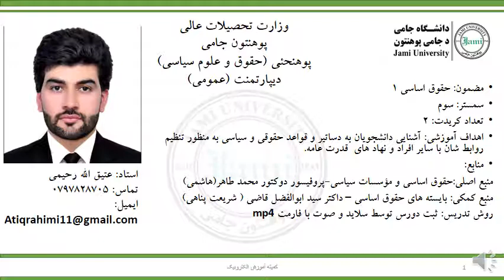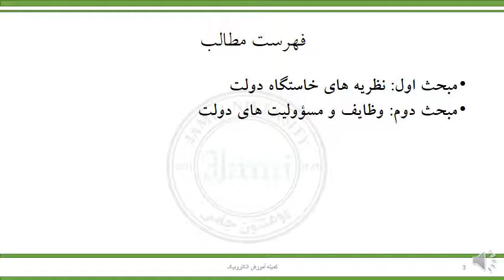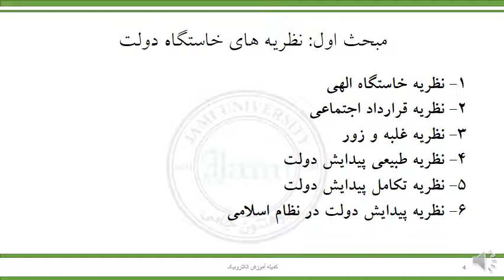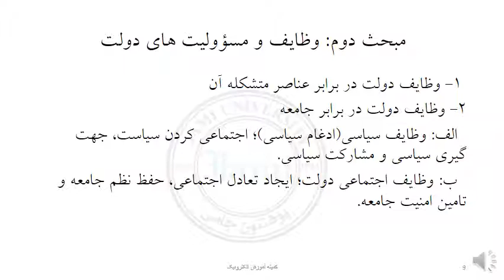حقوق اساسی 1 هفته ششم